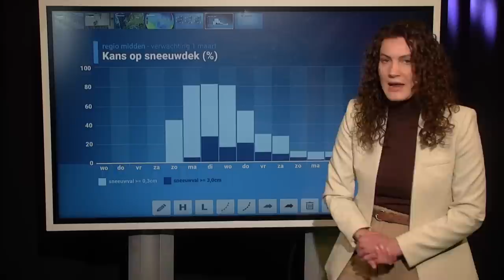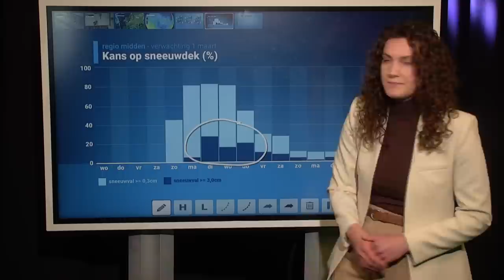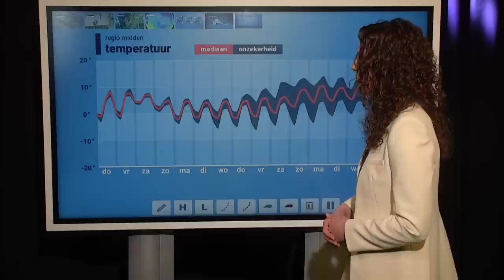10-daagse: toenemende kans op sneeuw volgende week? ❄️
Door een hogedrukgebied hebben we te maken met een erg zonnig weertype waarbij het 's nachts flink kan afkoelen tot (ruim) onder het vriespunt. Na het weekend lijken de sneeuwkansen zelfs toe te nemen. Hoe groot die kans precies is, vertelt Roosmarijn je in deze 10-daagse!

0:00 Intro
0:39 Weerkaart GFS
2:33 Bovenlucht-temperatuur GFS
3:33 Meerdaagse
4:31 Kans op een sneeuwdek
5:25 Pluimverwachting